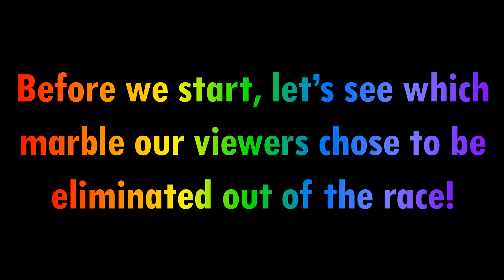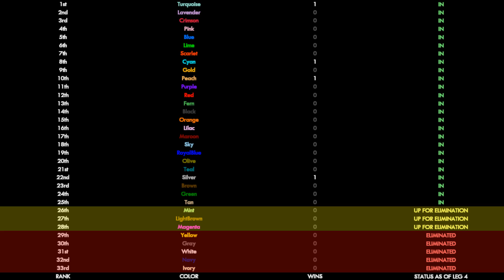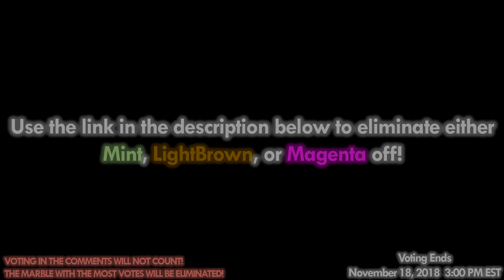The Amazing Marble Race: Part 2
Welcome to the the second part of The Amazing Marble Race, where our marbles will compete in different legs to win!